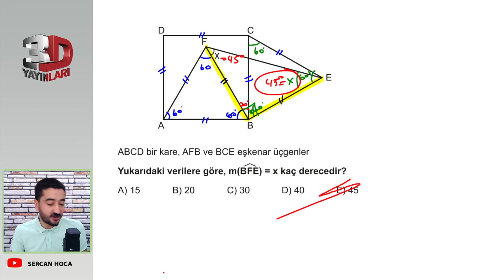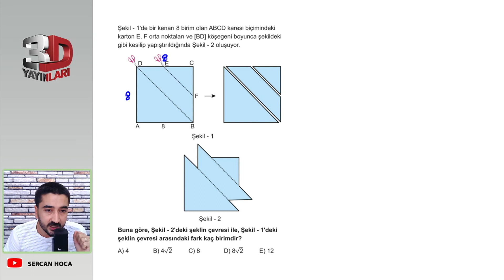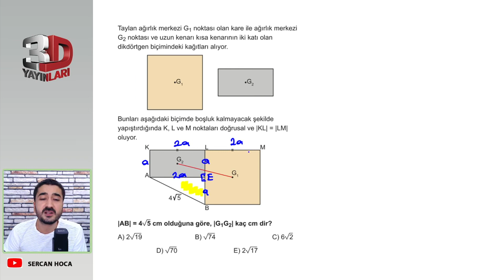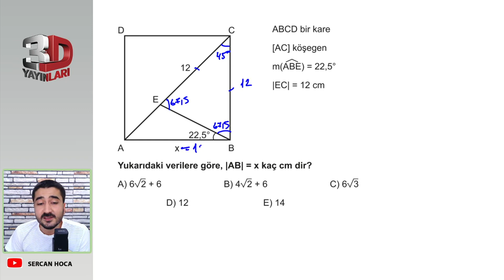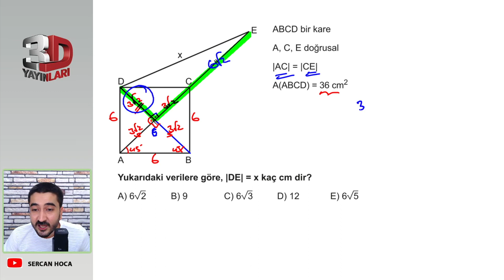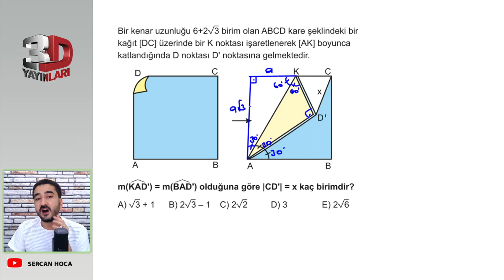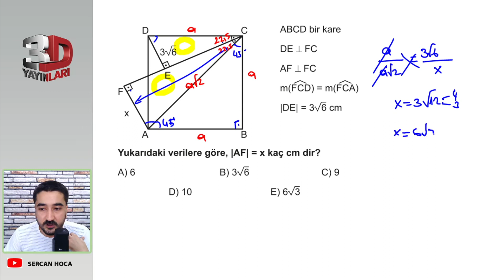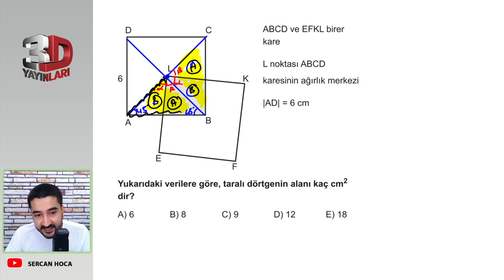TYT Geometri Soru Bankası Bölüm 2 Test 28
🎞 Soru Listesi
▶ 00:00:00 Bölüm
▶ 00:00:00 Soru 1
▶ 00:00:53 Soru 2
▶ 00:01:28 Soru 3
▶ 00:01:58 Soru 4
▶ 00:04:03 Soru 5
▶ 00:06:03 Soru 6
▶ 00:06:39 Soru 7
▶ 00:08:21 Soru 8
▶ 00:11:03 Soru 9
▶ 00:12:15 Soru 10
▶ 00:13:05 Soru 11